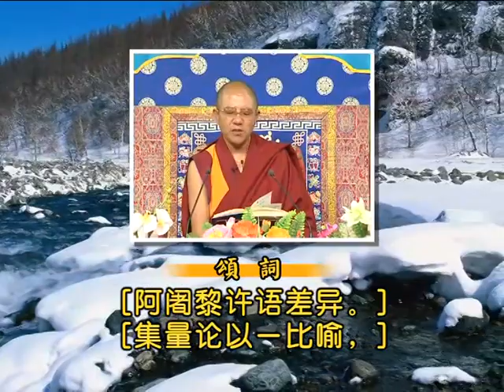量理宝藏论75 -索达吉堪布